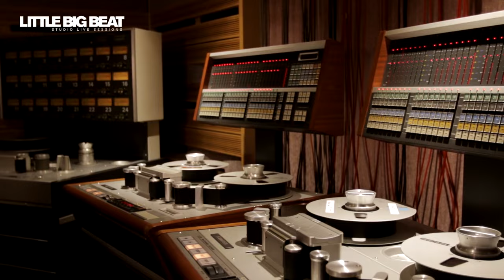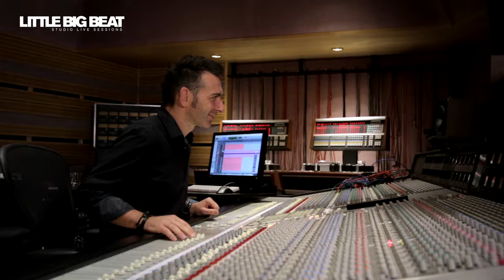SIMON PHILLIPS / PROTOCOL 4 - SOLITAIRE - STUDIO LIVE SESSION - LITTLE BIG BEAT STUDIOS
Simon Phillips is by far one of the world's most renowned and respected drummers, whose style not only reflects his technical gift but also his distinct musical sensibility.
PROTOCOL 4 - BEST CONTEMPORARY INSTRUMENTAL ALBUM - 61ST ANNUAL GRAMMY AWARDS NOMINEE

// SIMON PHILLIPS - SOLITAIRE //
Simon Phillips: drums
Greg Howe: guitar
Ernest Tibbs: bass
Otmaro Ruiz: keys

ANALOG RECORDING: LITTLE KONZETT
MIX: LITTLE KONZETT & SIMON PHILLIPS
/Analog signal path: SSL 4000 G + console and Studer A820 tape machines/
MASTERING: LITTLE KONZETT

Produced by Little Konzett at LITTLE BIG BEAT STUDIOS
//Studio Live Session was made with generous Help & Support of: OMICRON electronics GmbH, NEUTRIK AG, TAMA Drums, Sennheiser (Schweiz) AG, Neumann, Schertler Acoustics, Angelbird Technologies GmbH, KLOTZ AIS, Liechtensteiner Brauhaus AG, kulinarium Mauren//